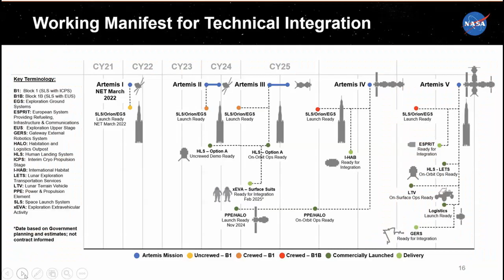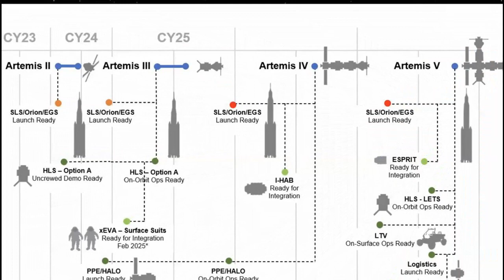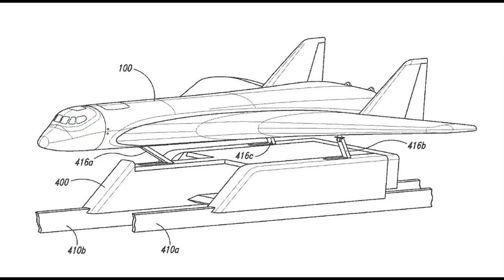İstasyona Sinema Seti Kuruluyor - Artemis Takviminde Güncelleme - Haftanın Uzay Haberleri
Bu haftanın uzay haberlerini sizler için derledik. Haberlere ait zaman etiketlerine aşağıdan ulaşabilirsiniz. İyi seyirler dileriz.

Zaman Çizelgesi:
Giriş: (0:00)
Artemis Program Takvimi Güncellendi: (0:18)
İstasyona Yeni Modül : (2:10 )
Radian Uzay Uçağı Geliyor : (3:15)
Haftanın Uzay Uçuşları: (4:32)